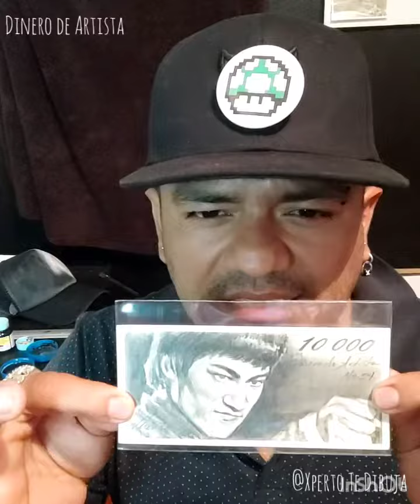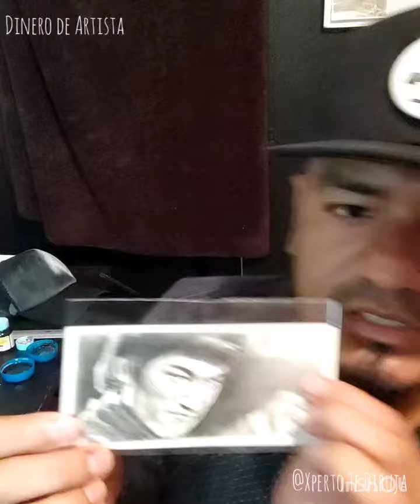#1,230 billete Bruce Lee dinero de artista